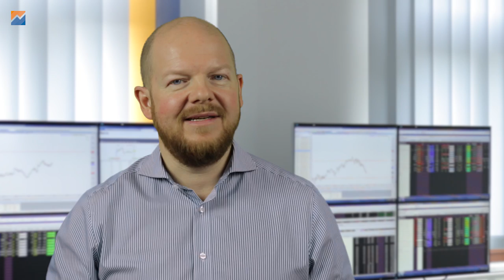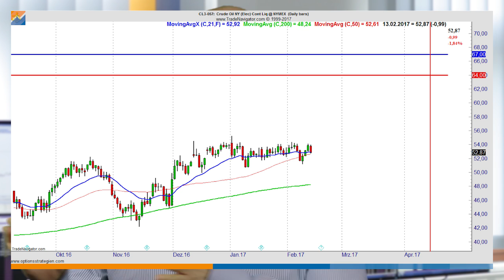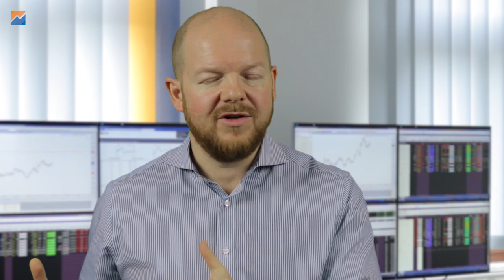Vertikale Spreads oder nackte Optionen?